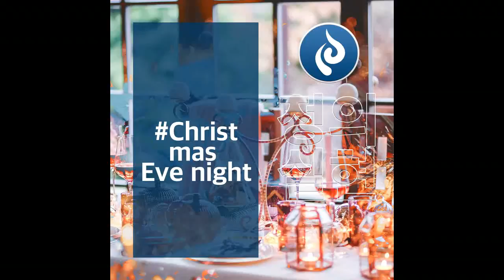JUSTICE Christmas Eve night - 갓 두 아이 두 (GOD DO I DO)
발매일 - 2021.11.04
앨범명 - JUSTICE Christmas Eve night
장르 - New Age
발매사 - (주) 광수미디어
기획사 - SORYSULSA

drunkenness, orgies, and the like. I warn you, as I did before, that those who live like this will not inherit the kingdom of God.
But the fruit of the Spirit is love, joy, peace, patience, kindness, goodness, faithfulness,
gentleness and self-control. Against such things there is no law.
Those who belong to Christ Jesus have crucified the sinful nature with its passions and desires.
Since we live by the Spirit, let us keep in step with the Spirit.

오늘도 세상을 살아가려면 무수히 많은 일들을 겪어야 합니다.
그 많은 일들을 미리 알고 대비하면 좋겠지만 매번 알면서도 해야 하는 일들도 존재합니다.
그리고 그 선택의 기로에서 우리는 나쁜 일과 좋은 일 중에 하나를 따라갑니다.
어쩔 수 없이 해야 하는 일이라고 순간 생각하지만
시간이 지나면 결코 그게 아녔음을 느끼면서도 말이죠.
오늘의 정의를 믿고 오늘의 열정을 다해 나아가세요.
그러면 아무것도 무서울 것이 없습니다.

*PRODUCE // GYUBIN
*RECODING // SASA
*ENGINEER // SASA
*MIXING // SASA
*PHOTOGRAPHY // SASA
*PRODUCTION // SORYSULSA
*DAW // REASON SUITE 11

*COMPOSE // GYUBIN
*ARRANGE // GYUBIN